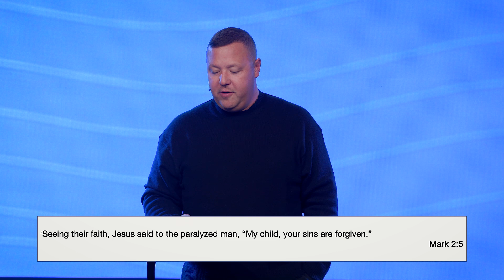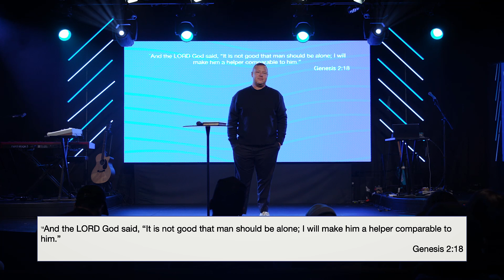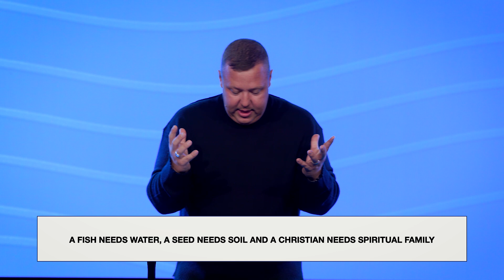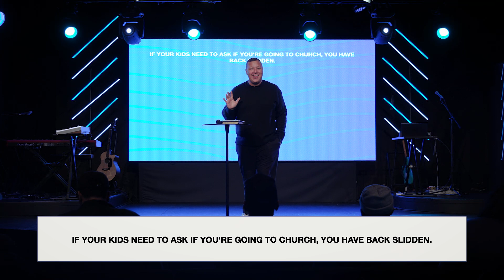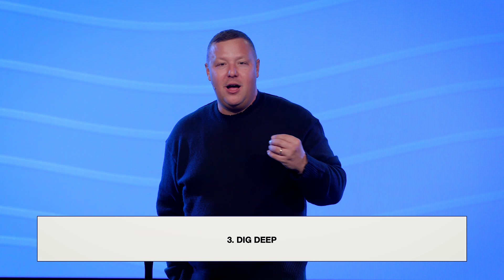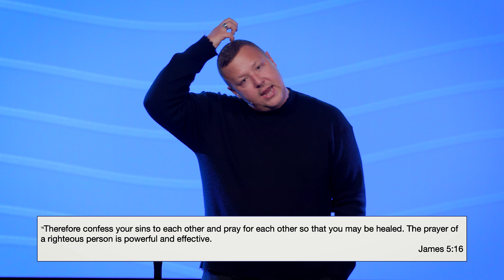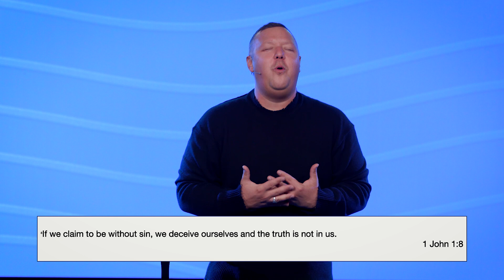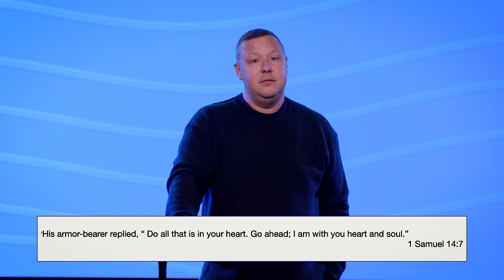I Need Jesus & I Need You | Jabin Chavez | City Light Church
City Light Church in Las Vegas, NV *** Join Us Live Every Sunday at 8am & 10am PST

Our Vision:
Know God, Find Freedom, Make a Difference, and Discover Purpose. This is the vision of City Light Church, led by Pastor Jabin & Shanen Chavez and based in Las Vegas, NV.